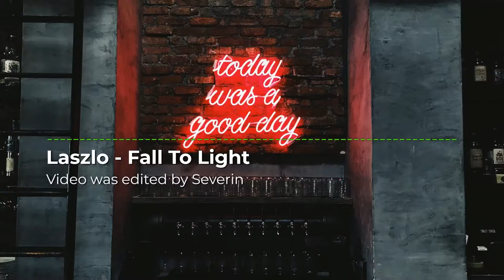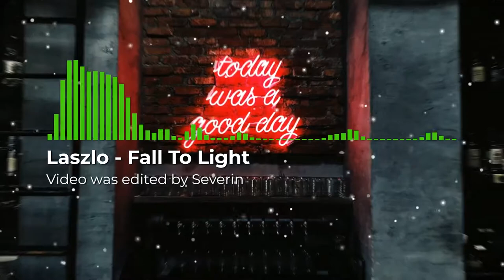Laszlo - Fall To Light [NCS Release]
With this YouTube music video, you will have a unique and memorable audiovisual experience. So, get ready to enjoy quality music, be captivated by amazing sounds, and let yourself be carried away by the powerful vibrations of these amazing melodies. Video was edited by Severin